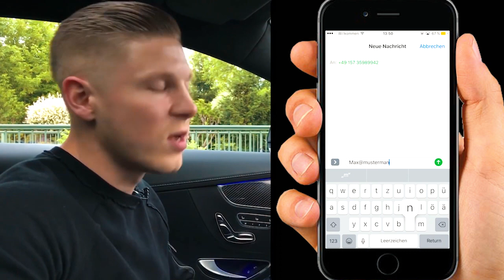Was ist Geld?